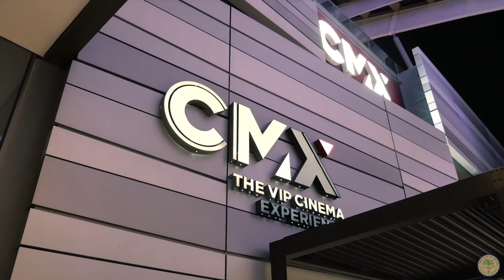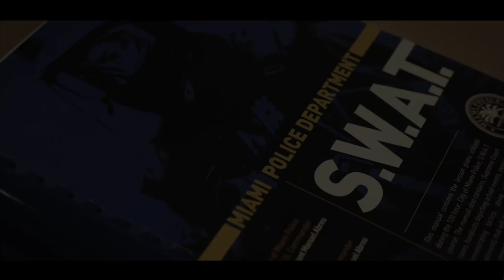Miami Police VLOG: Brickell P.S.T... Pedestrian hit.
Music Creds:

Olmos - Hold Me.mp4
From intro to @00:04:45

2Martini - Drop it Like.mp4
@00:05:00 - 00:07:17

@00:07:50 - @00:08:49

@00:10:34 - 00:12:00

Dreams - Joakim Karud | No Copyright __ Free Music Chill Out Vibes Relax.mp4
@00:13:13